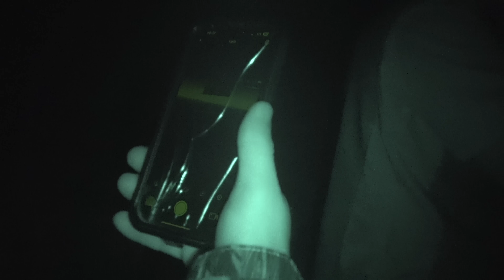En Texas Caza de Puerco salvaje Casi se Pela😅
Tienda

VIDEOS DE CACERIA Exitoza !!